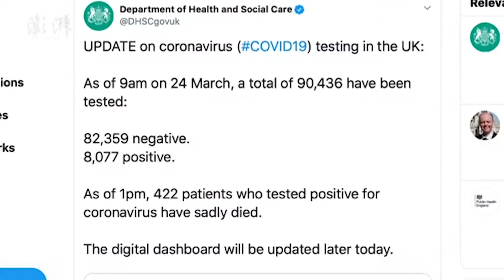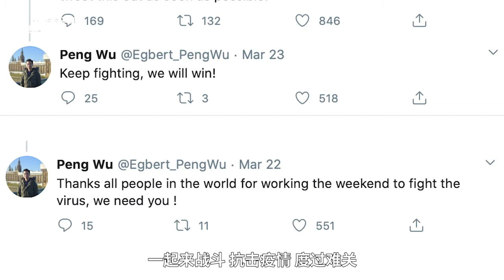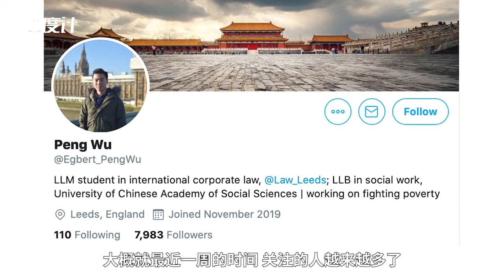Chinese student Wu Peng goes viral after updating daily graphs of COVID19 data online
Chinese student Wu Peng went viral in UK after updating daily graphs of COVID19 data. He has received the appreciation from the Department of Health and Social Care for his work. Some fans even use the tag PengForPM, which he thinks reflects people’s expectations for the UK gov.